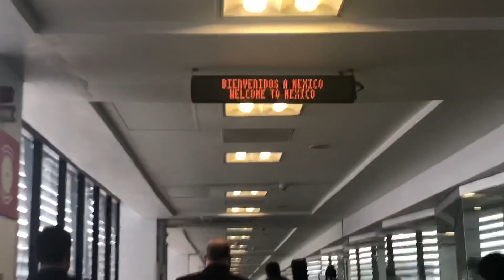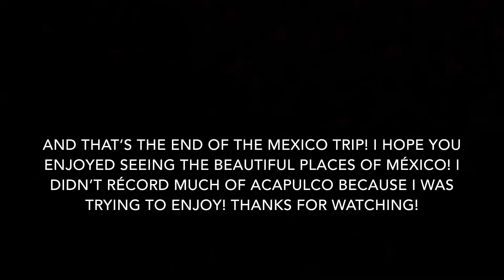Spring Break en Mexico| Vlog #2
Hola amores! Here is a few clips from my Mexico trip ! I hope you enjoy watching the video as much as I enjoyed making It and living these moments! Just in case you’re wondering, we stayed at HOTEL LAS BRISAS En Acapulco and I would totally recommend It if you ever want to take a trip down to Acapulco! They have great prices and I love It because It is a calm place to stay at!

Songs:

Las Zirandas by Banda Citlalli
Cuando Calienta El Sol by Luis Miguel